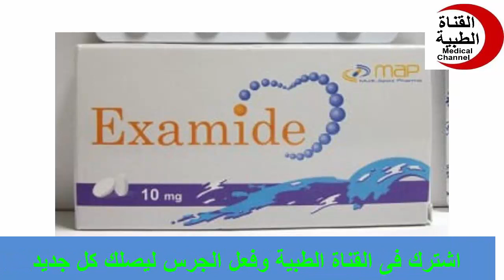إكساميد أقراص لادرار البول وعلاج ضغط الدم المرتفع Examide Tablets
القناة الطبية هي وسيلة اتصال وتواصل تهدف إلى توفير المعلومات الطبية والصحية للجمهور. تعتبر القناة الطبية مصدرًا هامًا للتثقيف الصحي وتوعية الناس حول الأمراض والعلاجات والوقاية والنمط الحياة الصحي.
تتنوع القنوات الطبية وتشمل التلفزيون، والراديو، والمجلات، والمواقع الإلكترونية، ووسائل التواصل الاجتماعي. تقدم القنوات الطبية مجموعة متنوعة من المحتوى الصحي، بما في ذلك المقابلات مع الأطباء والمتخصصين الطبيين، والنصائح الصحية، والتوجيهات للعناية بالصحة الشخصية، والتعليم عن الأمراض المختلفة وأعراضها وعوامل الخطر المحتملة، ومعلومات حول الأدوية والعلاجات المتاحة.

تهدف القنوات الطبية إلى تمكين الجمهور من اتخاذ قرارات صحية مستنيرة والحفاظ على صحتهم وصحة عائلاتهم. وتعتبر هذه القنوات واجهة بين الجمهور والمجتمع الطبي، مما يساعد في تقديم المعلومات الطبية بشكل سهل وواضح للجمهور المستهدف.

من خلال القنوات الطبية، يمكن للأشخاص الحصول على تحديثات حول أحدث الابتكارات الطبية والأبحاث العلمية، والاطلاع على التوصيات الصحية الرسمية، وتعلم كيفية الوقاية من الأمراض وتحسين نمط الحياة الصحي. كما يمكن للمشاهدين والمستمعين والقراء طرح الأسئلة والاستفسارات والحصول على إجابات من الخبراء المتخصصين.

بشكل عام، تلعب القنوات الطبية دورًا هامًا في نشر الوعي الصحي وتمكين الناس من اتخاذ قرارات صحية مستنيرة. تعتبر مصادر قيمة للمعلومات الطبية وتساهم في تحسين جودة الرعاية الصحية والحد من انتشار الأمراض والأوبئة.
Medical channel
دواعى الاستعمال
medicine
pharmacy
شروحات
القناه الطبيه

Medical channel
medicine
treatment
pharmacy
camera
علاج
دواء
مضاد حيوى
مسكن
كبسول
حقن
تحاميل
لبوس
اقماع
برشام
حبوب
افضل علاج
احدث علاج
ارخص دواء
قناه طبيه
معلومات صحيه
شرح
شروجات
القناه الطبيه

تتنوع القنوات الطبية وتشمل التلفزيون، والراديو، والمجلات، والمواقع الإلكترونية، ووسائل التواصل الاجتماعي. تقدم القنوات الطبية مجموعة متنوعة من المحتوى الصحي، بما في ذلك المقابلات مع الأطباء والمتخصصين الطبيين، والنصائح الصحية، والتوجيهات للعناية بالصحة الشخصية، والتعليم عن الأمراض المختلفة وأعراضها وعوامل الخطر

دواعى الاستعمال
روشته
علاج سريع
مسكن قوى
Certainly! Here are some additional details about medical channels:

Television Channels: Medical television channels are dedicated networks that focus solely on providing medical information and content. These channels typically feature programs hosted by medical professionals who discuss various health topics, showcase medical procedures, and share valuable health advice. They may also broadcast medical documentaries, health news updates, and interviews with experts in the field.

Radio Programs: Medical radio programs offer an auditory platform for delivering health-related information. These programs often include interviews with doctors and specialists, discussions on health conditions and treatments, and segments dedicated to answering listeners' health questions. Medical radio programs can be accessed through traditional radio broadcasts or online streaming platforms.

Health Magazines: Health magazines provide a print medium for delivering medical and health-related content. These publications cover a wide range of topics, including articles on diseases, preventive measures, healthy lifestyle choices, nutrition, fitness, and wellness. Health magazines often feature interviews with medical professionals, success stories, and tips for maintaining overall well-being.

Websites and Online Platforms: The advent of the internet has significantly expanded the reach of medical information. Numerous websites and online platforms are dedicated to providing reliable medical content. These platforms offer articles, videos, infographics, and interactive tools to educate and inform the public about various health topics. Medical websites often have sections where readers can submit questions to be answered by medical experts.

Social Media Channels: Social media platforms have become popular outlets for medical information dissemination. Many medical professionals and healthcare organizations use platforms like Facebook, Twitter, Instagram, and YouTube to share health tips, raise awareness about diseases and conditions, and provide updates on medical advancements. Social media allows for interactive engagement, where users can comment, ask questions, and share content with others.

It is important to note that when accessing medical information through these channels, it is crucial to verify the credibility and reliability of the sources. Seeking information from reputable medical institutions, certified healthcare professionals, and trusted organizations ensures that the information obtained is accurate and up-to-date.